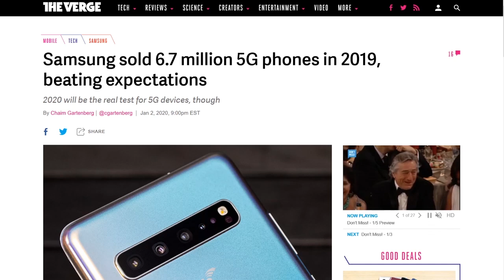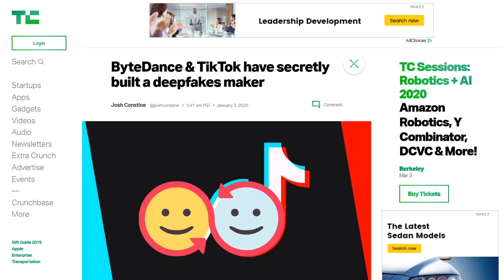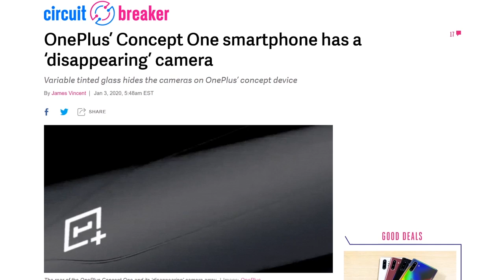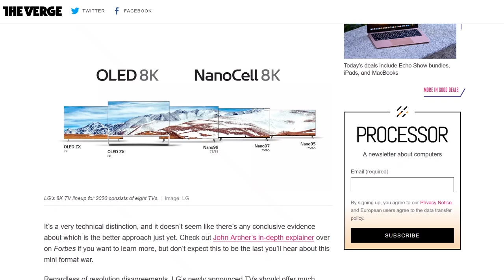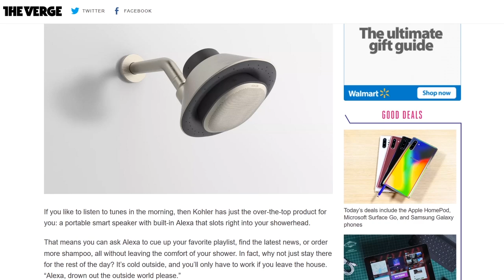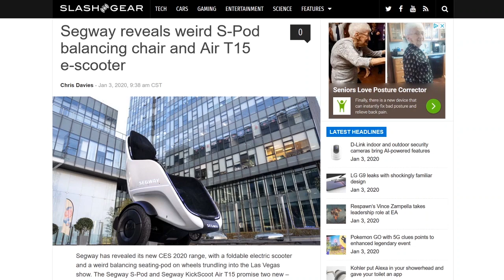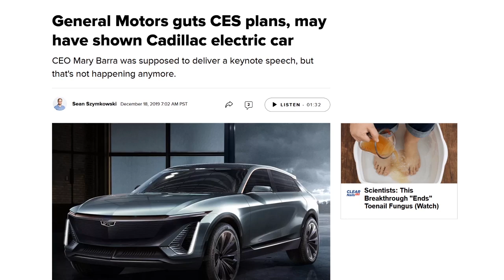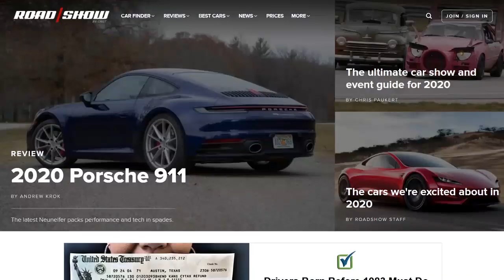CES... the C is for Cars - DTNS 3690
Tim Stevens from CNET's Roadshow highlights all the automotive tech you should keep an eye on at this year's CES.

Starring Tom Merritt, Sarah Lane, Tim Stevens, Len Peralta and Roger Chang.

Today’s guest:
Tim Stevens